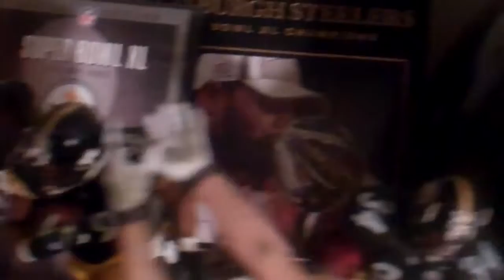Mikes Immaculate Reception!